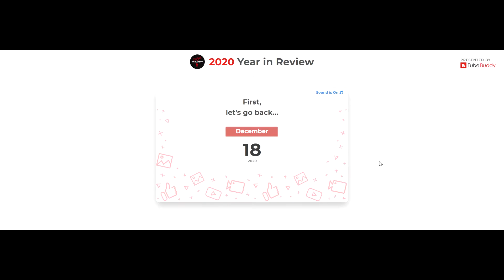How Revline89 Did In 2020 My Year For All Of You Too See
mod after mod i pushed out! content after content! i wonder... what will 2021 look like! are you guys and gals willing to watch me and grow with me!! i hope so hit that subscribe button and lets make 2021 EVEN BETTER!! thank you everyone for a shockingly good year on youtube!!

*Tags Below*